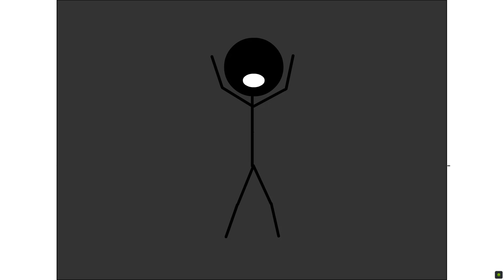SickDeath (Flash) - All Deaths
The particular version of the game that I am playing is the one on Newgrounds developed by the creator DBarbarian, and can be viewed natively You can also play the game over on BlueMaxima's Flashpoint, which is where I recorded this game from. It's a project dedicated to archiving as many web-based applications and games as possible that are unavailable to play otherwise. You'll need to download the Shockwave Flash file linked from Newgrounds separately however using the View Page Source feature, as it hasn't been formerly archived there yet. The link to Flashpoint can be found

The thumbnail for this video is also from the Newgrounds page, which was then converted from a GIF into a PNG using Microsoft Paint, which can be found